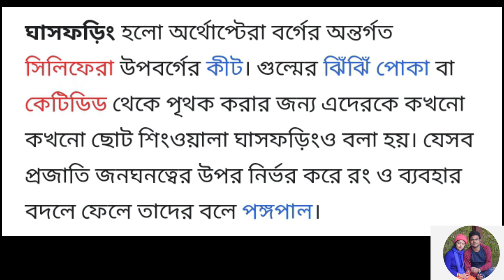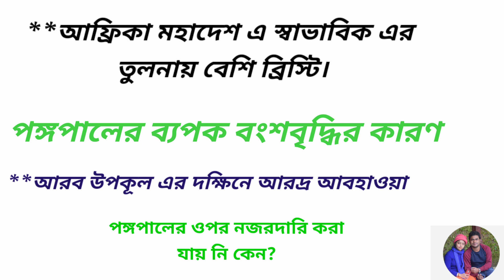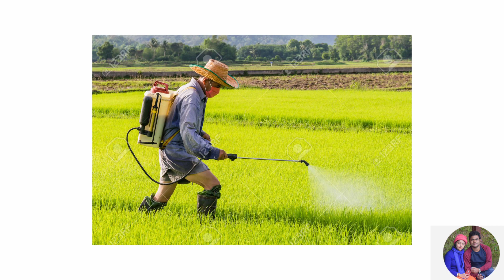পঙ্গপাল প্রাদুর্ভাব লকডাউনের মধ্যে।। worst Locust attack in India since last 25 years.. Explanations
পঙ্গপাল প্রাদুর্ভাব লকডাউনের মধ্যে।। worst Locust attack in India since last 25 years.. Explained In Bengali..
Locust problem in Bengali..
For job aspirants and for general knowledge this video will be helpful..
Love and regards as always..